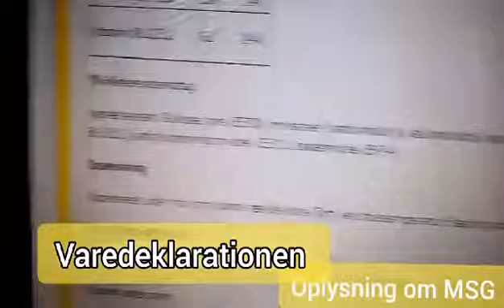❌❌❌ NESTLÉ RESORB BOOST VÆSKEERSTATNING MED MSG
Del